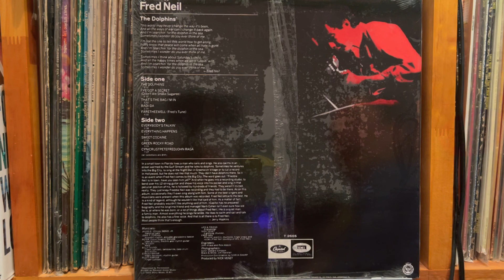Faretheewell (Fred's Tune) - Fred Neil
"Fred Neil"  CAPTOL Records   T 2665  Reissue MONO 180Gram  US   2008

Pioneer DJM-300-S
Korg DS-DAC-10R
1280bps